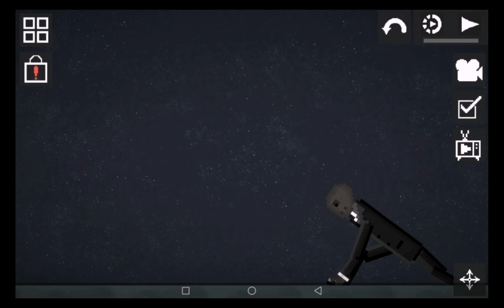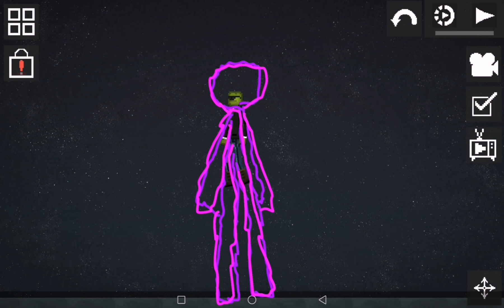The Flood Eps 12:Alena's New Power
Just expirementing with things :3